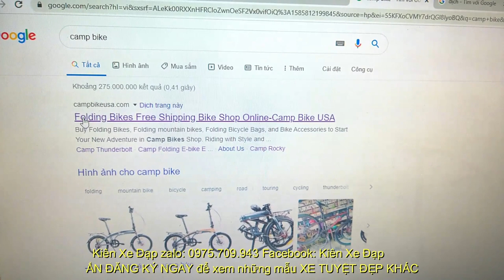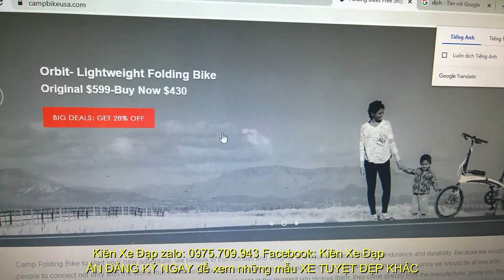Kiên Xe Đạp (ĐÃ BÁN) ĐỊA HÌNH CAO CẤP CAMP LENGEND 600 LÍP TỔ ONG TO GROUP khủng SLX zalo 0975709943